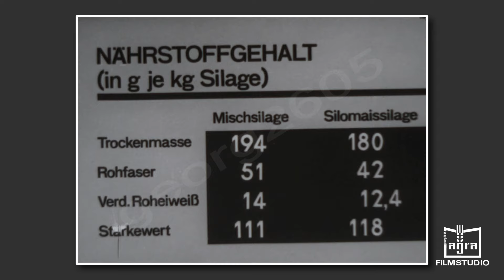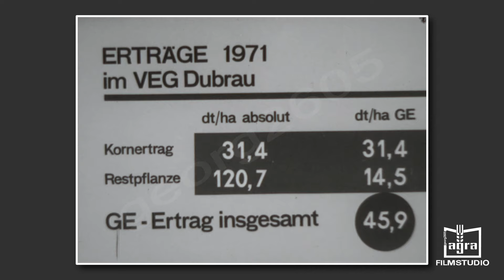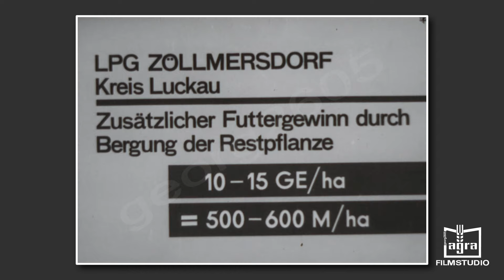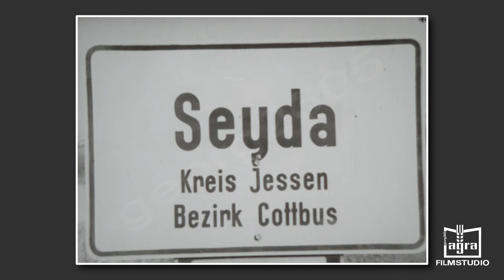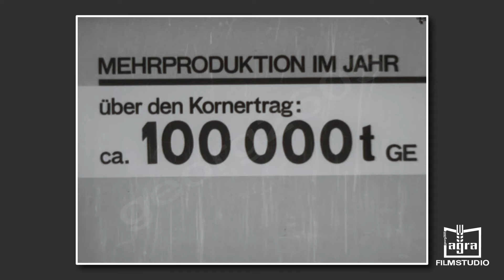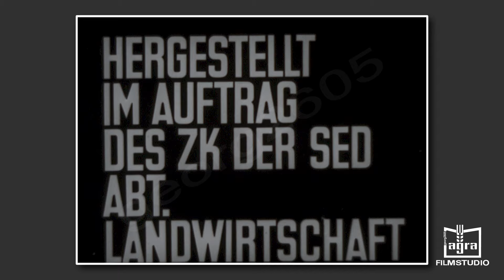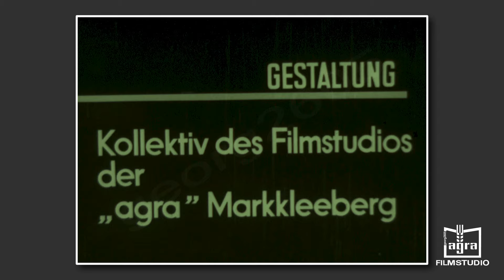Körnermaisernte DDR 1971 Bezirk Cottbus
Für die Ausdehnung des Körnermaisanbaus in den letzten
Jahren sprachen neben dem Vorhandensein ertragreicher
mittelfrüher Hybridsorten vor allem die Möglichkeit der
vollmechanisierten Produktion. Bis vor wenigen Jahren war
die Körnermaisernte ein sehr arbeitsaufwendiger Abschnitt
im Produktionsverfahren. Mit der Einführung des Mäh-
dreschers E 512 und des 4reihigen Pflückvorsatzes ZEA-4
ist auf diesem Gebiet ein bedutender Fortschritt erzielt
worden. Reproduktion G. Frank

Wir Danken den Verein: Freunde historischer Landtechnik Dresden e.V. für die Bereitstellung des Materials.